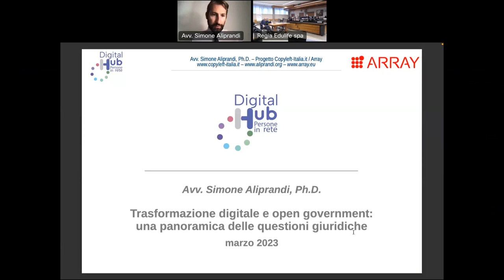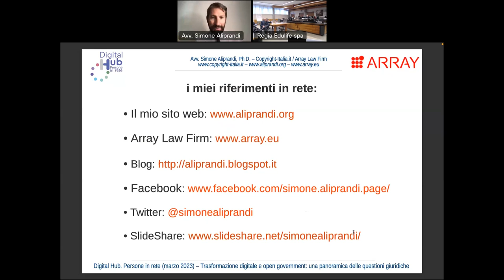Corso su trasformazione digitale e open government: premesse (marzo 2023)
Trasformazione digitale e open government: premesse -- Corso online "Trasformazione digitale e open government: una panoramica delle questioni giuridiche" organizzato da Edulife Spa nel marzo 2023 nell'ambito del progetto "Digital Hub. Persone in rete"